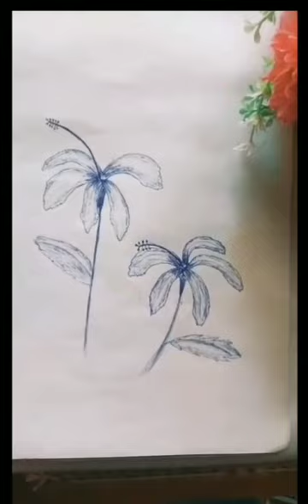🌺🍂 only blue pen 😀art😱